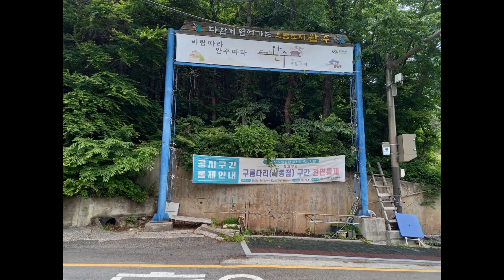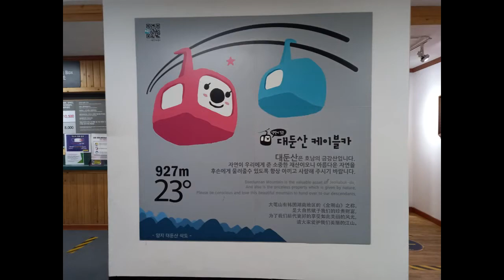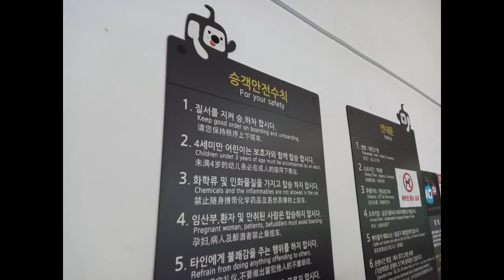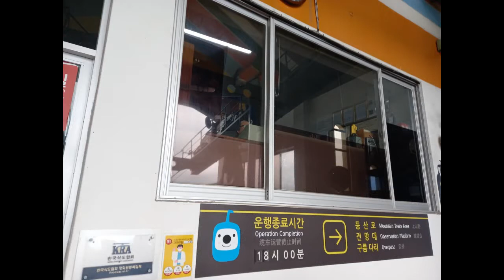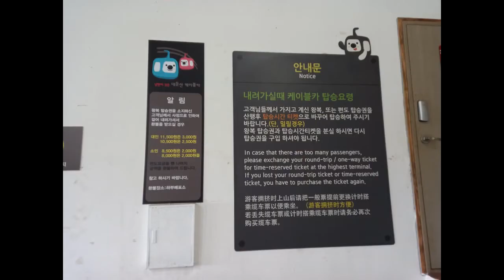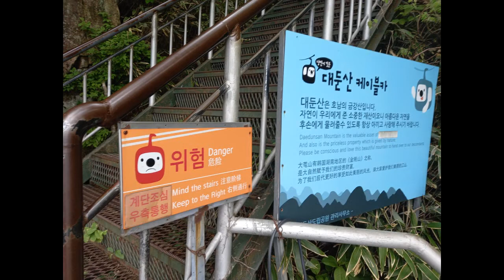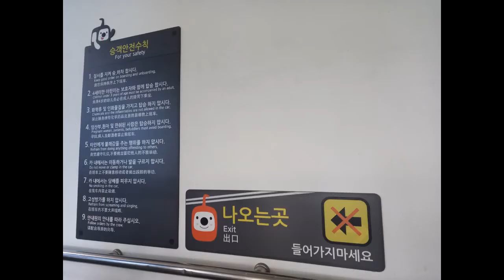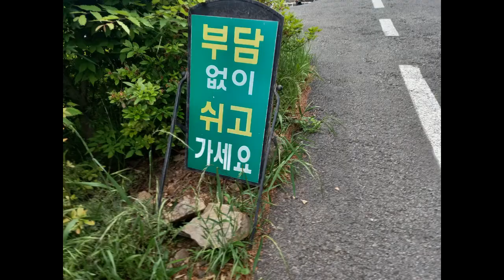전북 완주군에 있는 대둔산케이블카를 타고 정상에서 힐링하고 왔네용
전라북도 완주군 운주면 대둔산공원길 55